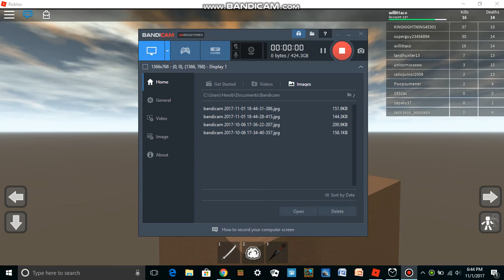[20 Subscriber Video] Become A Parkour Ninja!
If there is no sound sry.